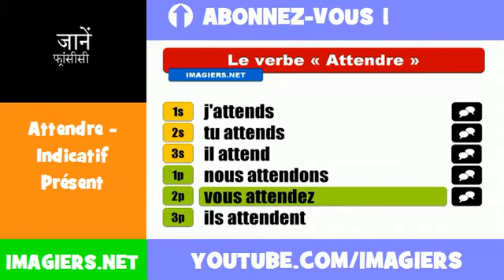फ्रेंच सबक = Attendre = Indicatif Présent